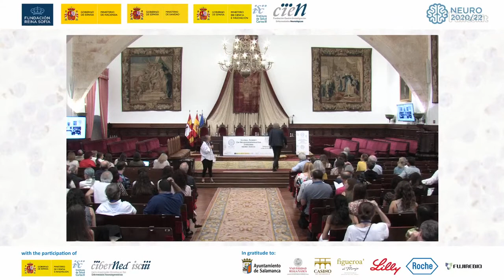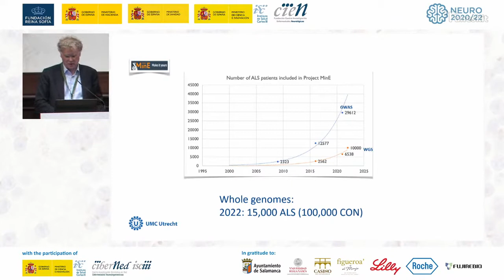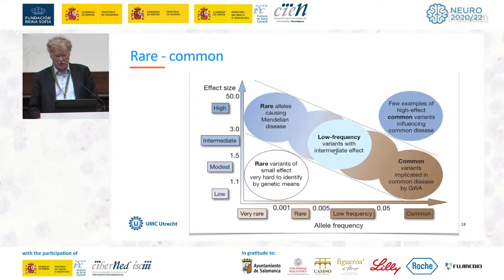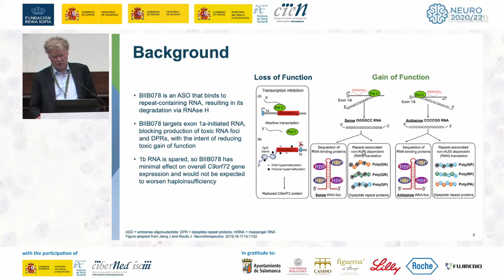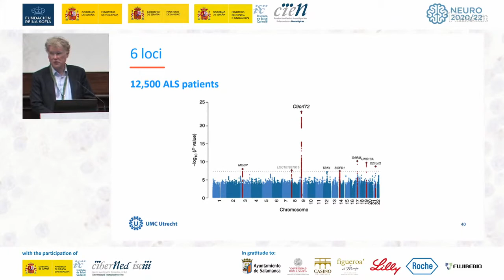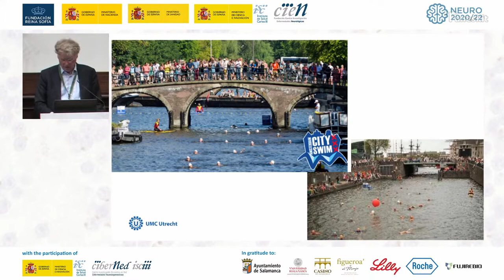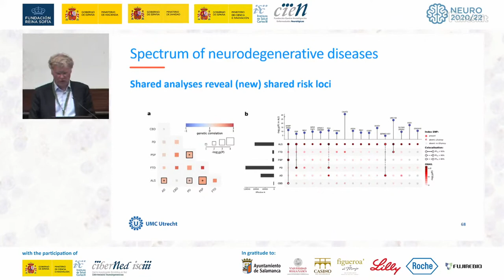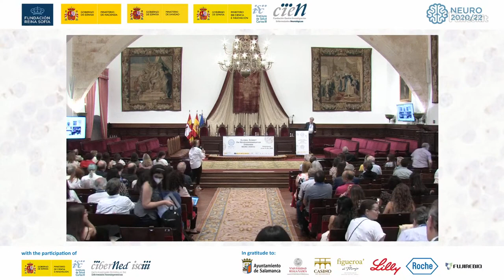GLOBAL SUMMIT NEURO2020/22 | Scientific Session I: Leonard Van den Berg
"The road to more effective treatment for amyotrophic lateral sclerosis (ALS)"
Leonard Van den Berg , Universiteit Utrecht.